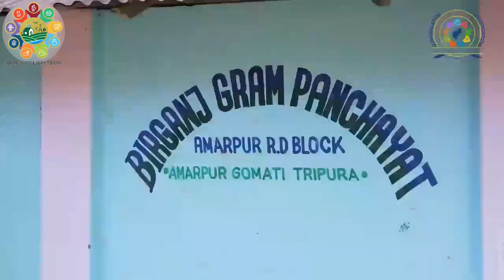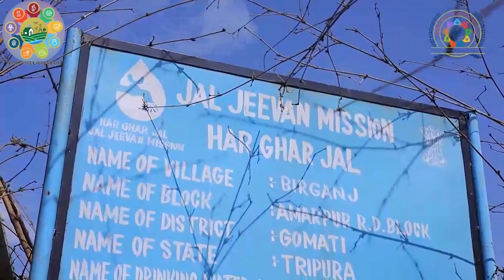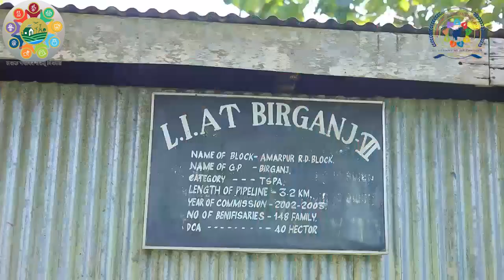Reflex of Water Sufficient Village- Birganj GP, Amarpur RD, Tripura | LSDG National Workshop | Pune